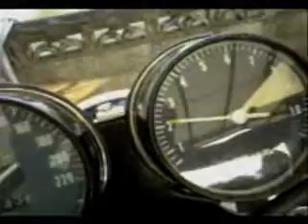CB750K2 完成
再生中だった、ナナハンK2 完成しました。エンジンの調子もいいし、後は車検です。